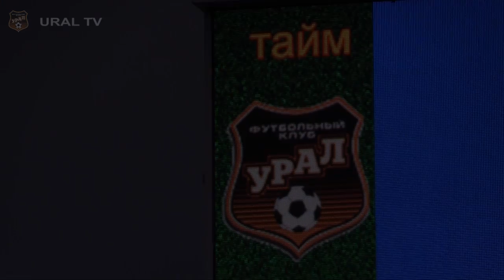Предматчевая тренировка "Урала" в Тюмени перед игрой с "Уфой"